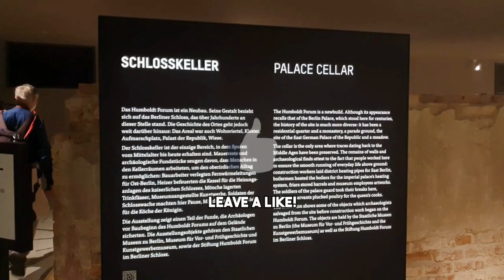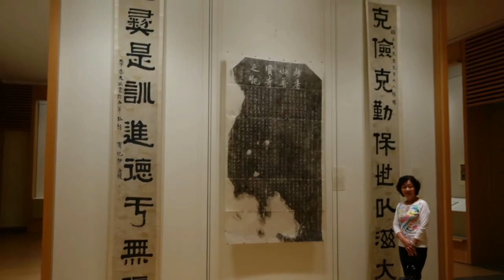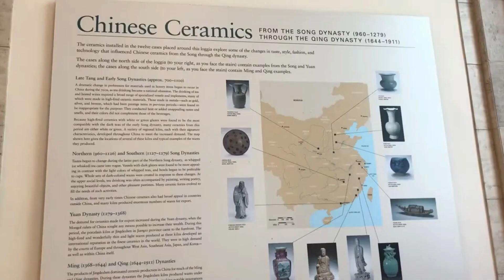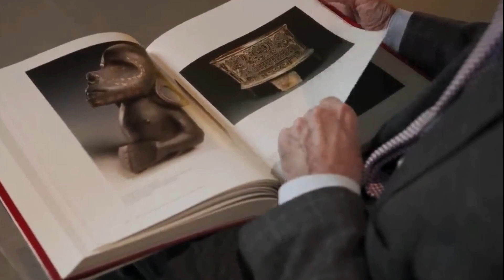Humboldt Forum: Unveiling Germany's Cultural Gem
Join us as we embark on a virtual journey to explore Germany's awe-inspiring cultural gem. In this visually stunning tour, we will unveil the captivating wonders that await within the Humboldt Forum's walls. Prepare to be amazed by the wealth of art, history, and knowledge housed within this magnificent institution. This is Humboldt Forum: Unveiling Germany's Cultural Gem. Enjoy the video.